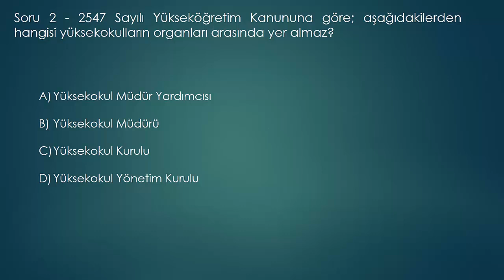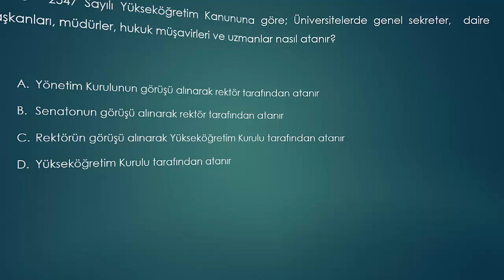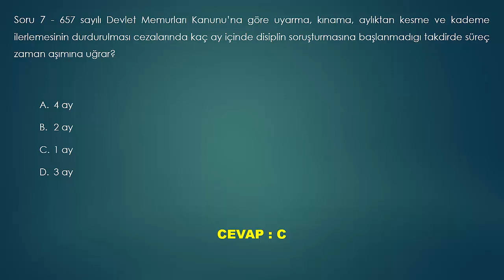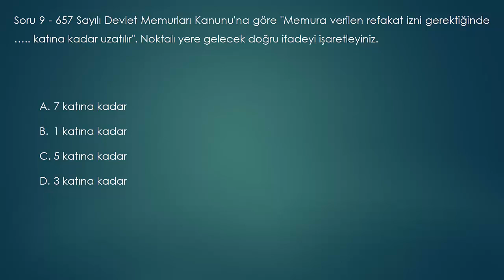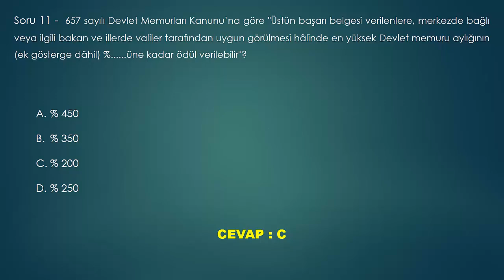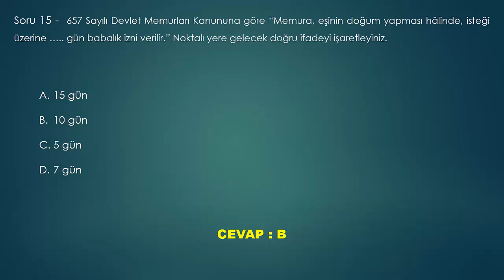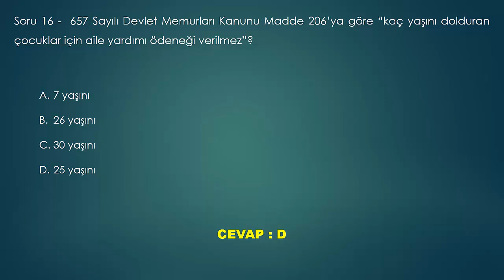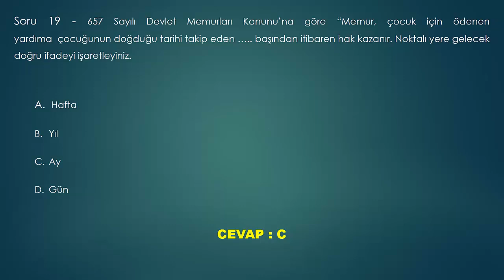Görevde Yükselme ve Unvan Değişikliği Sınavı | 2547 ve 657 sayılı Kanun Soru ve Cevapları